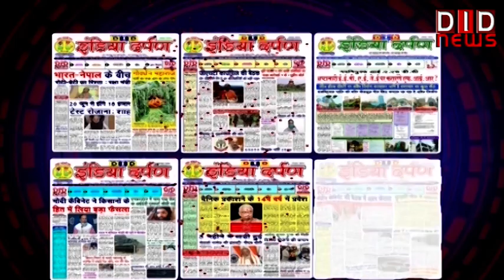आखिर क्यों है पुलिस और जनता में दूरी,क्या कदम उठाया नवनियुक्त आयुक्त ने?